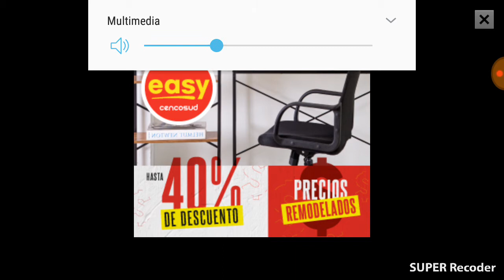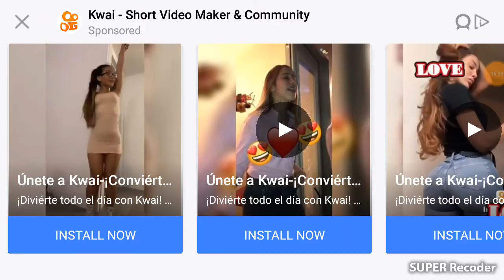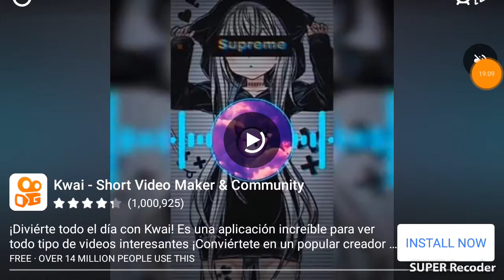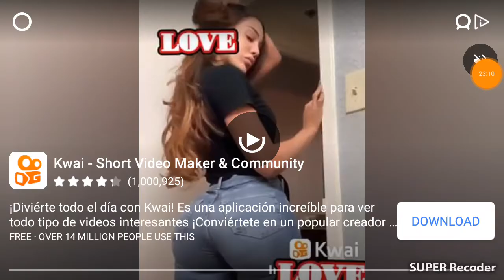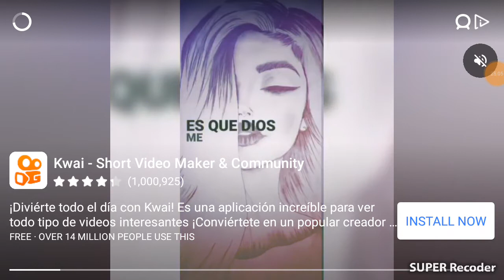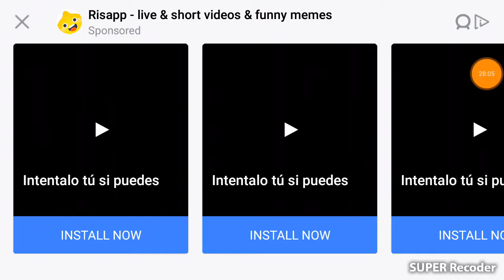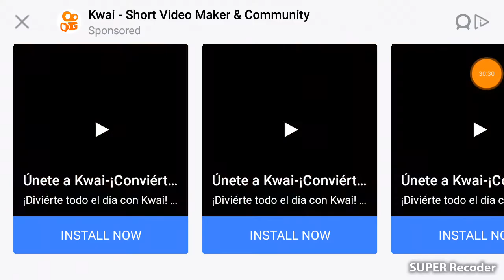Vuelvo a Stickman warriors